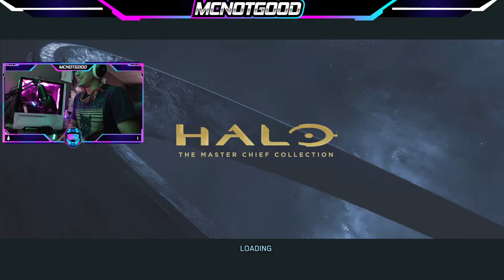8 29 21 Halo 2 anniversary Ascension One Flag CTF win!!(slowly getting back into halo ^_^